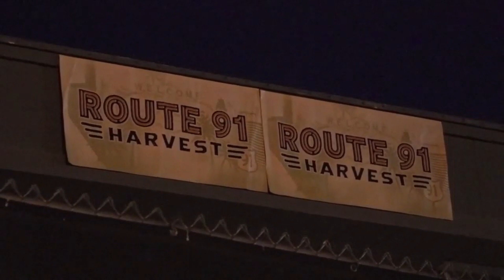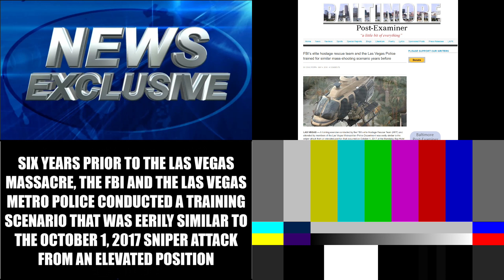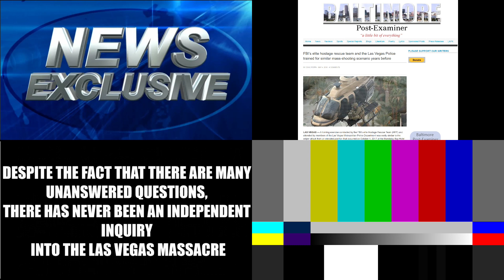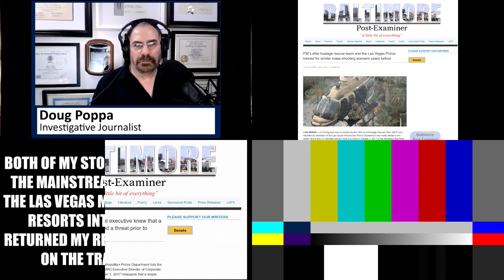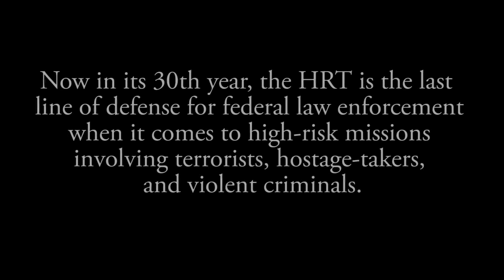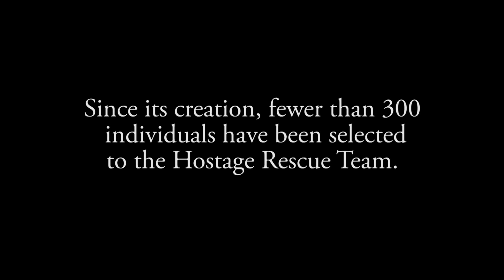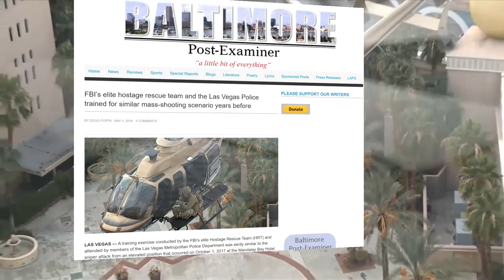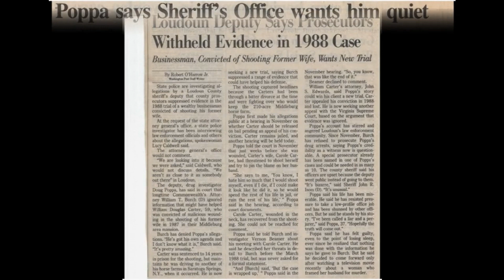Las Vegas Massacre: FBI, LVMPD, MGMRI knew sniper attack posed a threat prior to 2017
59. EXCLUSIVE: Follow-up to two stories I wrote for the Baltimore Post-Examiner in May and September 2018.  FBI Hostage Rescue Team (HRT) and Las Vegas Metro Police trained for similar mass-shooting scenario years before October 1, 2017, Las Vegas Massacre.  CORRECTION: I stated in the podcast that the Las Vegas Metro Police email from Dean Hennesy to Capt. Todd Fasulo concerning the training scenario was dated September 29, 2011.  That is incorrect.  The memo is dated September 19, 2011, and the scenario occurred at the Sahara Hotel on September 21, 2011, as I correctly stated.

*UPDATE* - August 21, 2022. POLICE KNEW SNIPER ATTACK POSED A THREAT PRIOR TO LAS VEGAS MASSACRE

May 2018. 'FBI’s elite hostage rescue team and the Las Vegas Police trained for similar mass-shooting scenario years before'

Sept. 2018. 'EXCLUSIVE: MGM Resorts International executive knew that a sniper attack from a hotel high-rise posed a threat prior to October 1 massacre'

LOMBARDO ON PADDOCK: WE DIDN'T WANT HIM TO RELOAD (SO THEY WAITED AN HOUR TO MAKE ENTRY)

Las Vegas Metro Police announce Hendrex fired one month after Baltimore Post-Examiner broke story

'Las Vegas Police SWAT sniper deployed from helicopter night of mass shooting'

'Contrary to Lombardo’s comment and Las Vegas Police report entry was not made into Paddock’s suite to stop any further gunfire'

'One minute into Vegas massacre police detective observed Paddock with rifle firing from window'

'Lombardo’s comments question the veracity of his departments final investigative report on October 1 massacre'

'Las Vegas police final investigative report on October 1 massacre contradicts statement made by Lombardo'

'Las Vegas police report indicates Paddock was in two places at the same time'

'Compromised evidence raises questions about Mandalay Bay security training, policies and equipment'

'Hendrex may have not been the only cowardly cop, law enforcement sources say'

'Mandalay Bay security manager’s statement to FBI and police not true'

'Police body-camera video confirms Hendrex took no action to save lives night of massacre'

'Was Mandalay Bay Security Officer Campos negligent by not investigating drilling sounds in Paddock’s suite?'